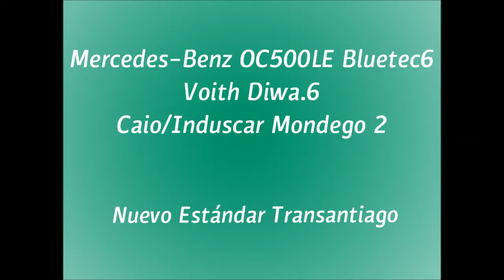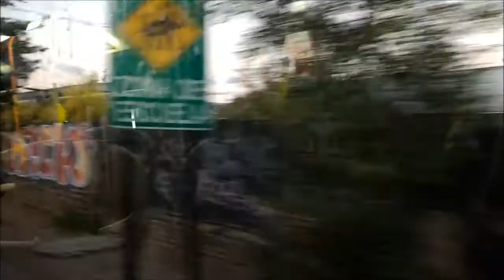[E11 - Transantiago #3] Mercedes-Benz OC500LE Bluetec6 - Transantiago - Street Info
El último video de esta saga comparativa por la línea E11 del Transantiago, con el tercer ejemplar ultraecológico de Buses Vule. Grabado en plena hora punta y describiendo el nombre de cada calle por el que circula el recorrido en dirección a Diego Portales. Disfruta el discreto rugido del motor OM936LA.

The last video of this comparative saga through the line E11 of Transantiago, with the third ultraecologic Buses Vule's bus. Recorded in rush hour and describing the name of each street that the line passes towards Diego Portales. Enjoy the subtle roar of the OM936LA engine.

Datos/Specs:

Chasis/Chassis: Mercedes-Benz OC500LE
Motor/Engine: Mercedes-Benz OM936LA Bluetec 6, 299 cv, Euro 6
Transmisión/Transmission: Voith D864.6 (Diwa.6)
Carrocería/Bodywork: Caio/Induscar Mondego 2, 13,2 m.
Año/Year: 2016
Dueña/Owner: Buses Vule S.A.